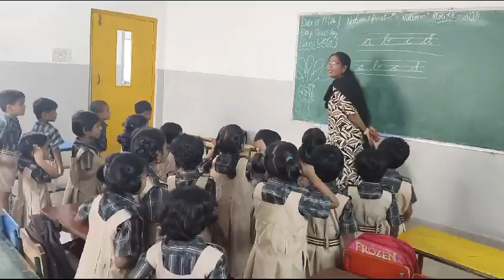🎶👶 RBS Tiny Tots Enjoying Rhymes! 👶🎶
Our adorable tiny tots at Ravindra Bharathi School are having a fantastic time learning through rhymes! Their laughter and excitement fill the classroom as they sing along and dance to their favorite tunes. Rhymes are a wonderful way to develop language skills, rhythm, and coordination, all while having lots of fun!

Check out these heartwarming moments of our little ones enjoying their rhymes session. Their joy and enthusiasm are truly infectious! 🌟💖

An individual differs from others due to his vision of life, which includes his values and ideals. To develop the right vision in our children, is to create a generation of truly educated, refined and noble citizens, inspired and equipped to serve the world in various capacities, thereby fulfilling their lives.

The purpose of education is the overall unfolding and gentle blossoming of the child at the physical, emotional, intellectual and spiritual levels of his/her personality.

RAVINDRA BHARATHI EDUCATIONAL GROUP
Admissions Open